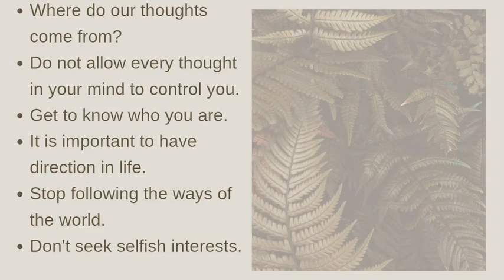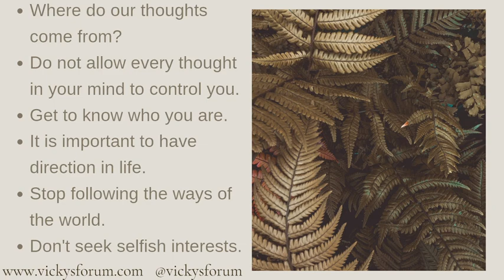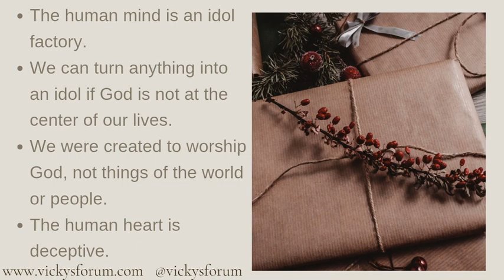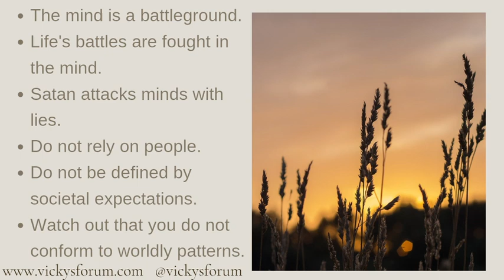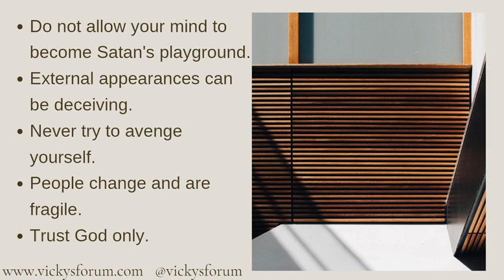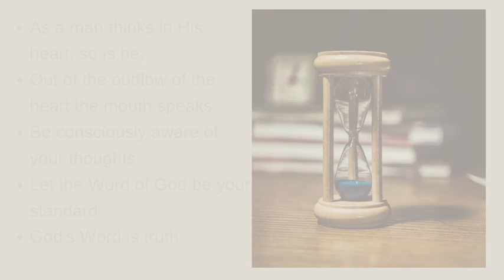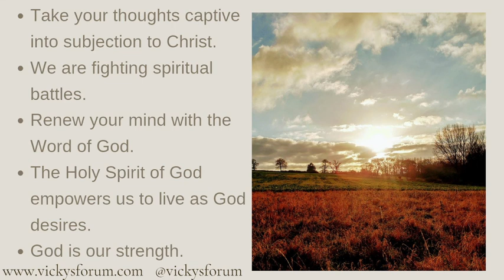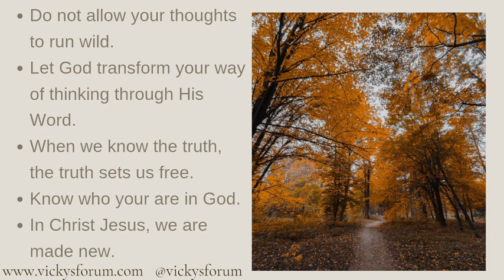Take Your Thoughts Captive To The Obedience Of Christ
Learn how to take your thoughts captive to the obedience of Christ. The mind is a battleground and therefore you have to learn to surrender your thoughts to God and take every thought captive if you want to win the spiritual warfare. Realize there is a battle for your mind and you have to equip yourself with the armor of God so that you can win. Control your mind and guard your thoughts at all times.

For the weapons of our warfare are not carnal but mighty in God for pulling down strongholds, casting down arguments and every high thing that exalts itself against the knowledge of God, bringing every thought into captivity to the obedience of Christ, and being ready to punish all disobedience when your obedience is fulfilled. 2 Corinthians 10:4-6.

My name is Vicky. I am a Christian Life and Business Coach for women. I help Christian women to grow and mature into a Proverbs 31 kind of woman, and build thriving online coaching businesses.

If you are struggling with unforgiveness, download my free guide: How To Forgive Someone Who Has Hurt You Deeply.